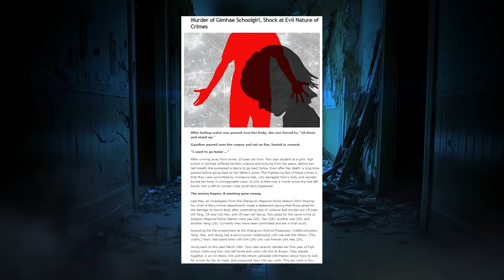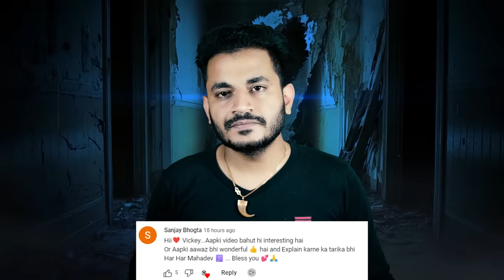Yoon : Another Junko Furuta Left The World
After running away from home, 15-year old Yoon, first year student at a girls’ high school in Gimhae suffered terrible violence and bullying from her peers. Before her last breath.

Regards
Vicky Sharma